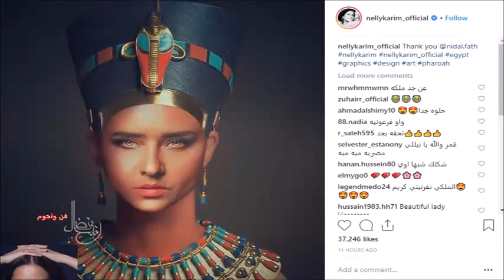فستان صبا مبارك يشعل الأجواء في كواليس مهرجان القاهرة السينمائي ونيللي كريم بإطلالة نفرتيتي